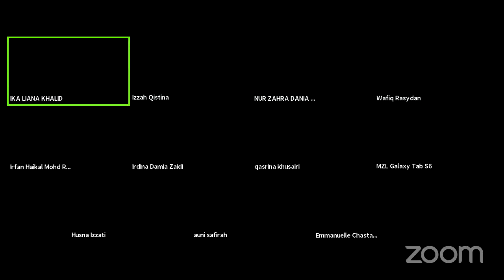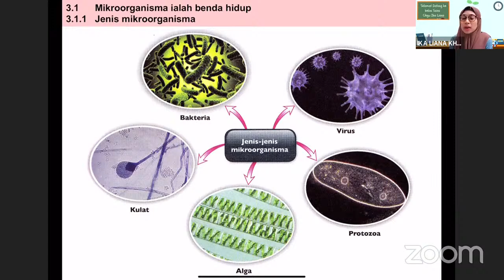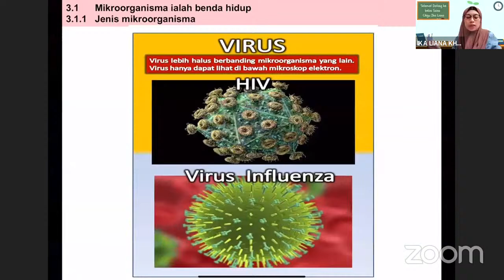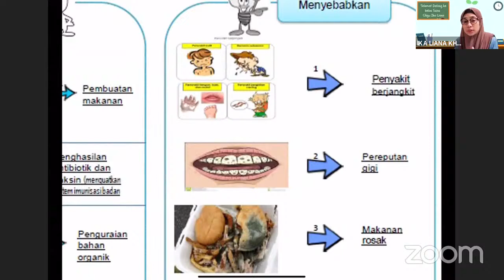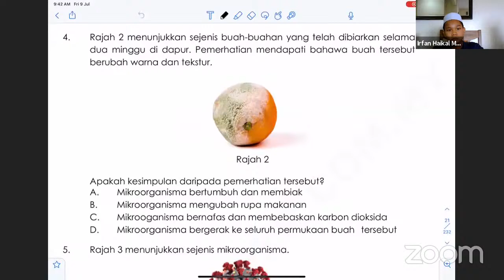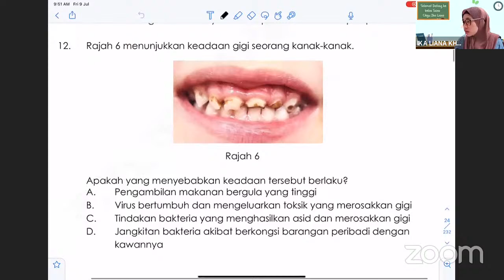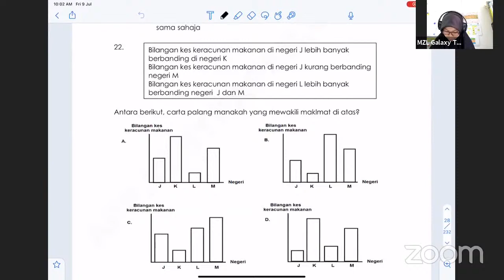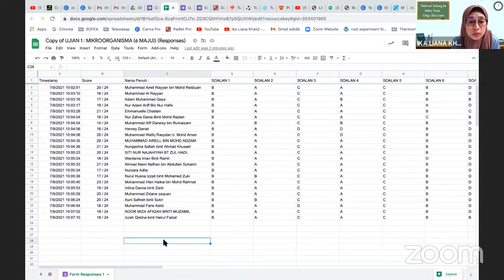6 MAJU (Ujian 1 : Mikroorganisma)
9 Julai 2021